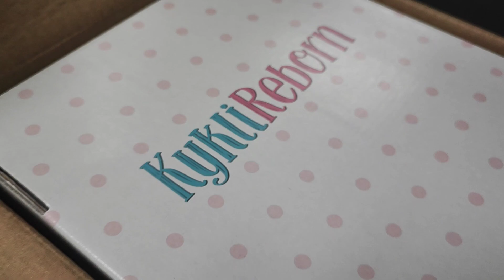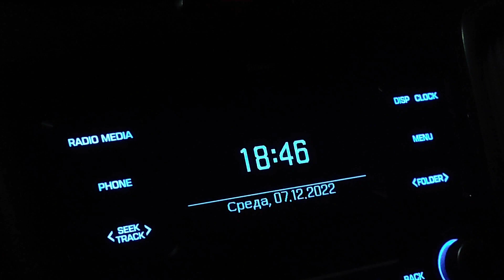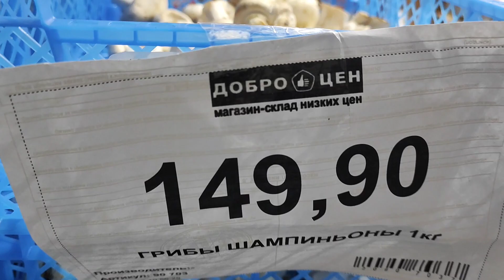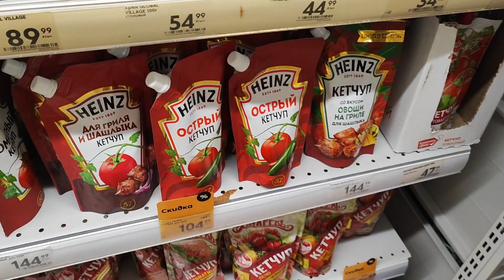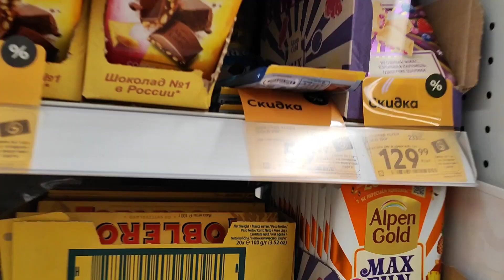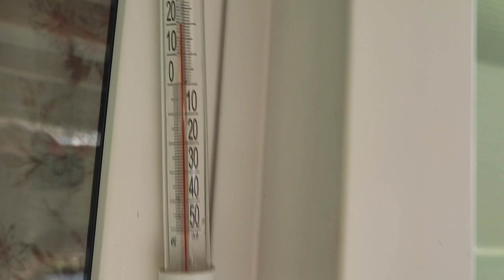НАМ ПРИСЛАЛИ ПОСМОТРЕТЬ / ЧТО БУДЕТ